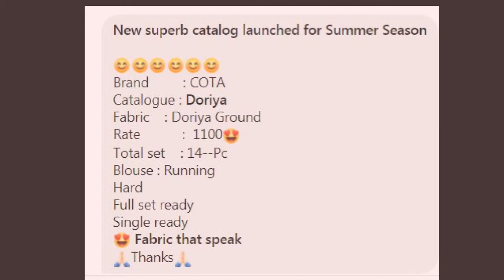Geetha Collection's Doriya Fabric Doriya (COOL OFFER)